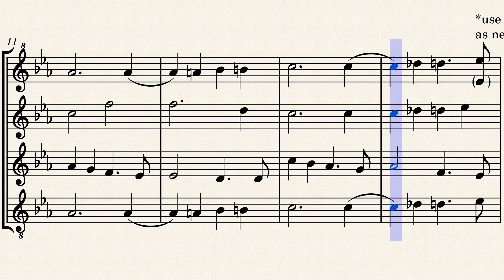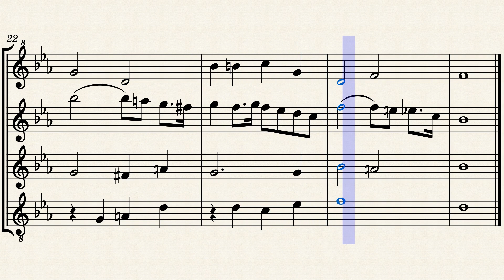Elsa's Procession to the Cathedral – Wagner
Arranged for a flute quartet, with piccolo, flute, alto flute, and bass flute.
December 2022